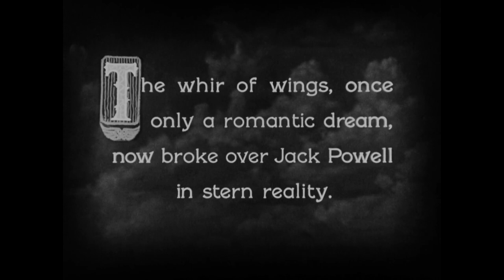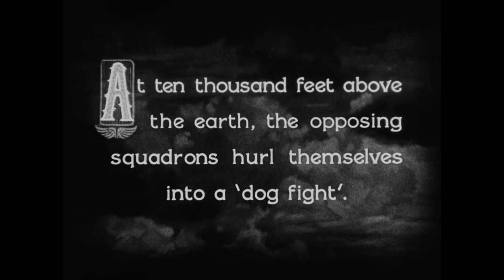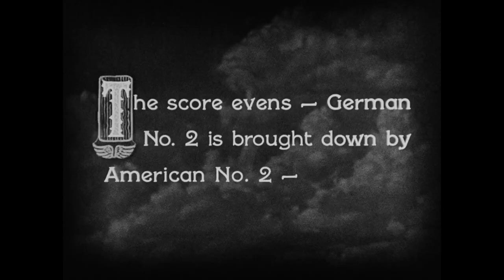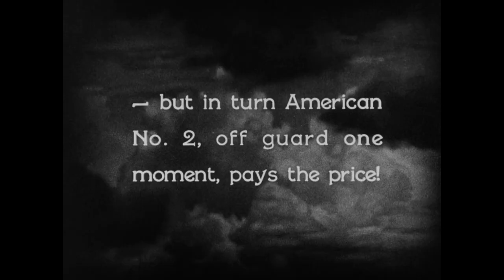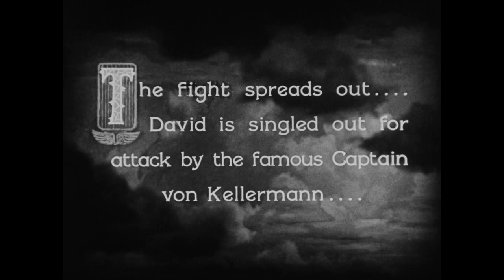Wings (1927) by William A. Wellman, clip: Jack Powell faces 'stern reality' in the skies above...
The Image: I think this dog-fight sequence is done extraordinarily well for the time - all those faces of grim determination, American and German alike. And the image of the American fighter pilot No.2 paying the ultimate price is very memorable
But it is also an opportunity to remember my favourite poem, An Irish Airman foresees his death by Yeats (and read

I know that I shall meet my fate
Somewhere among the clouds above;
Those that I fight I do not hate,
Those that I guard I do not love;
My country is Kiltartan Cross,
My countrymen Kiltartan’s poor,
No likely end could bring them loss
Or leave them happier than before.
Nor law, nor duty bade me fight,
Nor public men, nor cheering crowds,
A lonely impulse of delight
Drove to this tumult in the clouds;
I balanced all, brought all to mind,
The years to come seemed waste of breath,
A waste of breath the years behind
In balance with this life, this death.

ps. See my first upload from Wings from ages ago! - Jack gets drunk on champagne and sees giant bubbles...